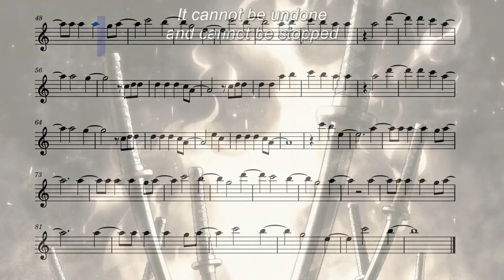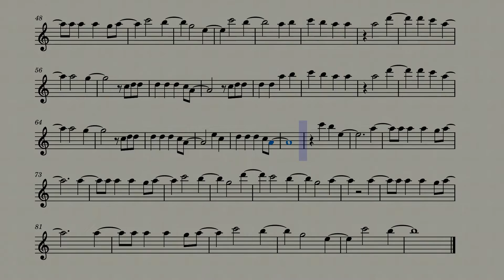Bleach Ending 31 (Flute)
The 31st ending from the anime Bleach on the flute.